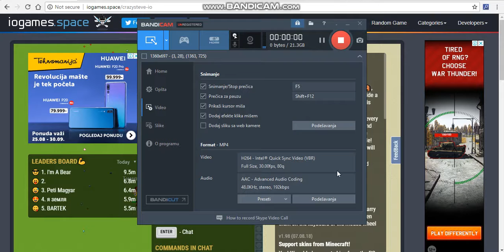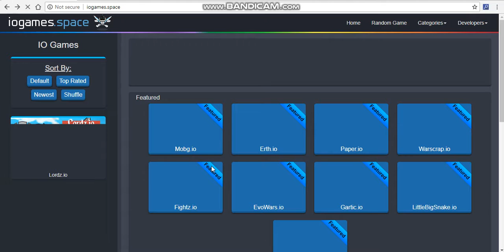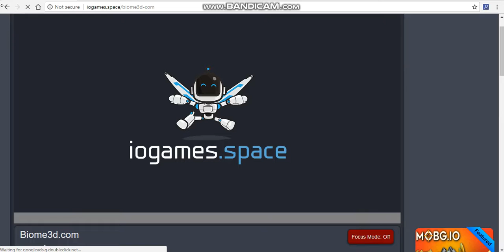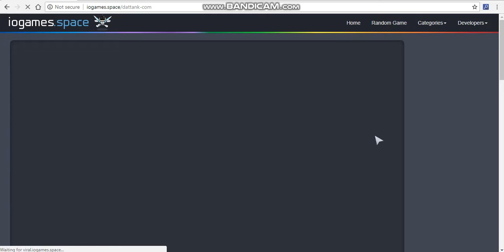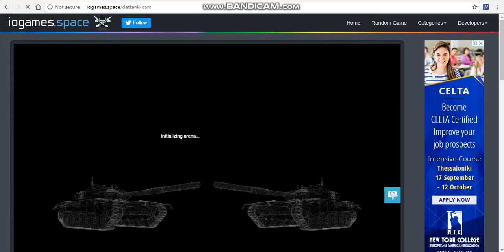Isprobavamo najcudnije IO.igrice